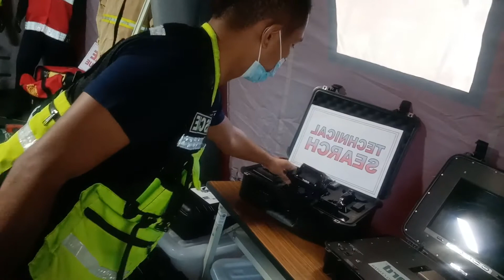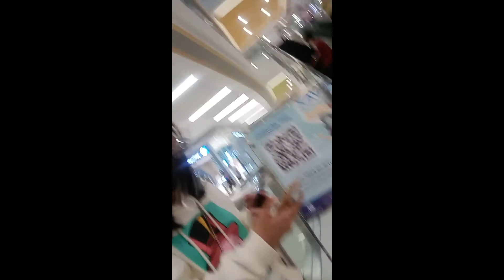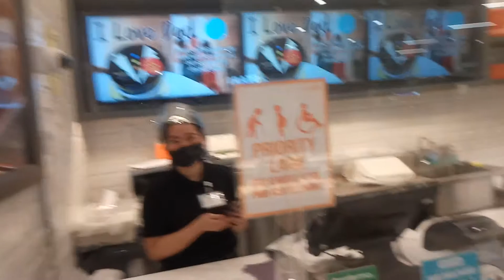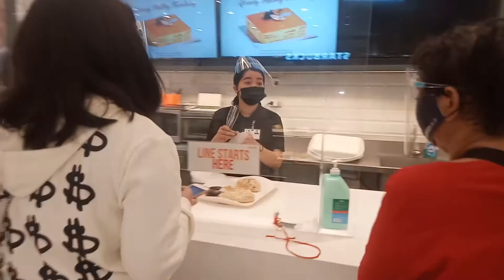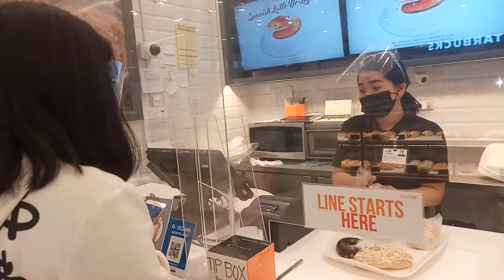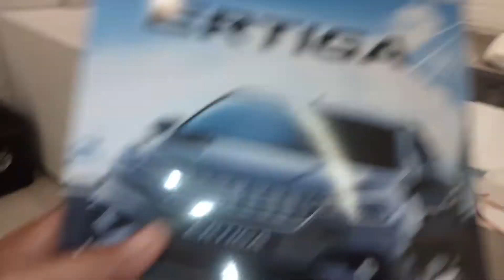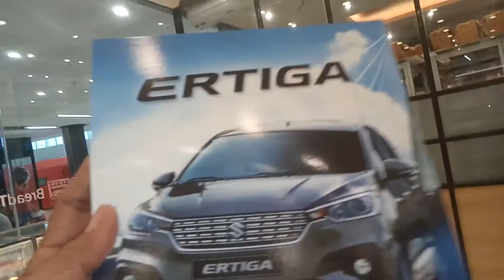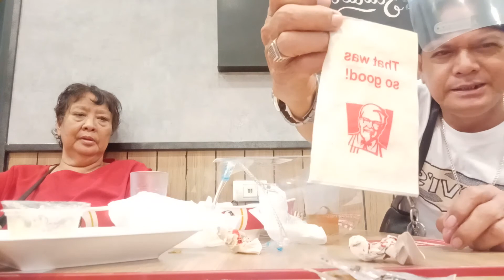Check Up With Pasyal